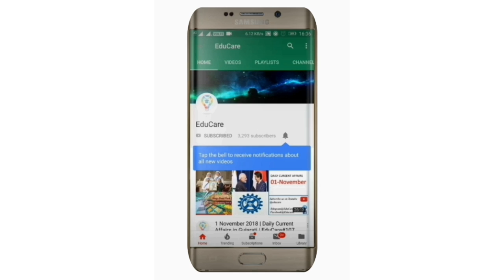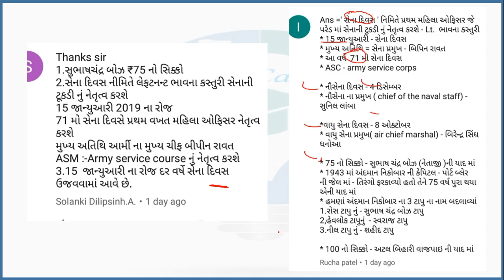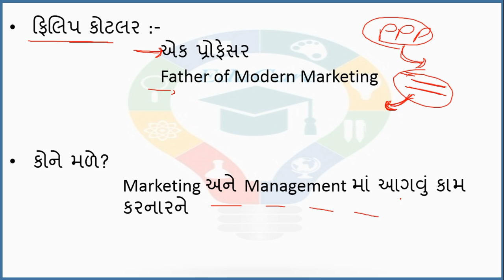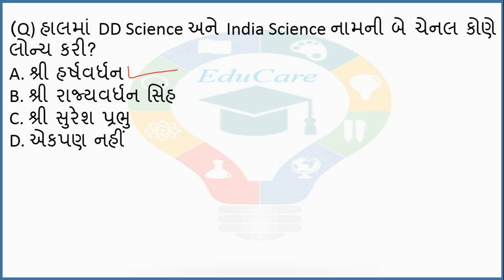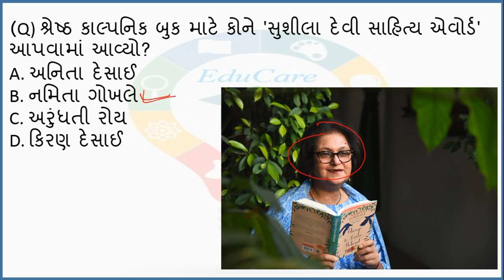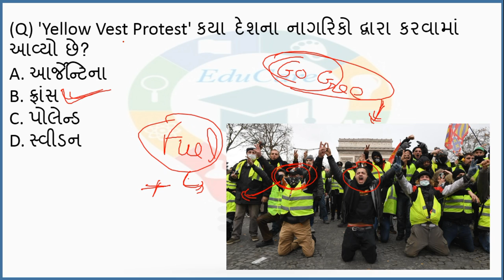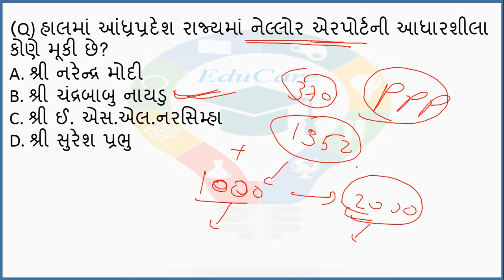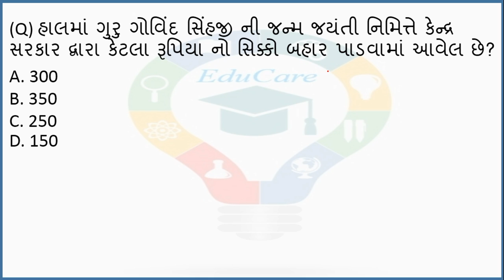15 & 16 January 2019 | Daily Current Affairs in Gujarati | EduCare#185